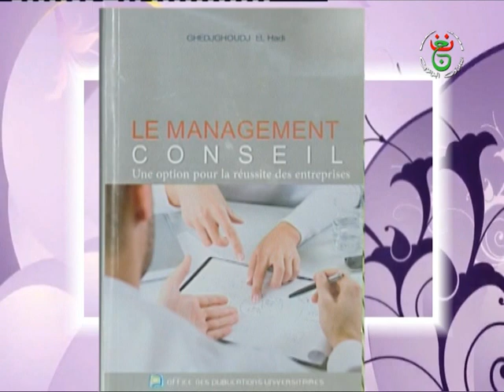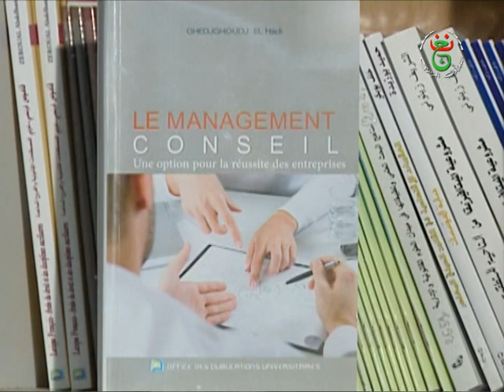OPU: Le Management Conseil Une Option Pour La Réussite Des Entreprises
Monsieur GHEDJGHOUDJ El Hadi présente son livre Le Management Conseil Une Option Pour La Réussite Des Entreprises